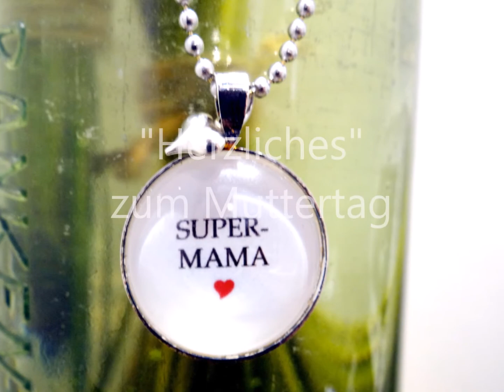Blickwinkel Karlstadt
Traumgeschenke, Uhren&Schmuck im"Blikhwinkel"in Karlstadt am Main